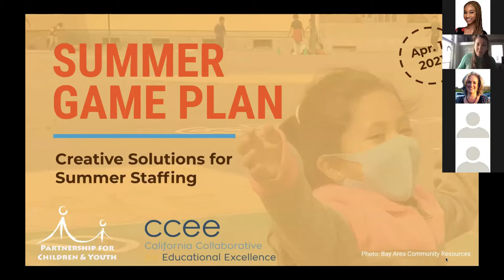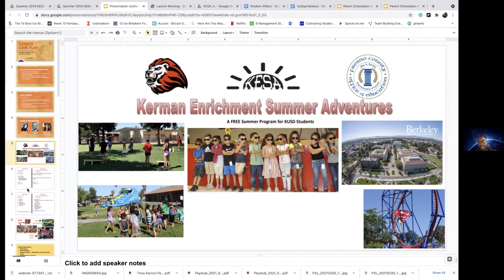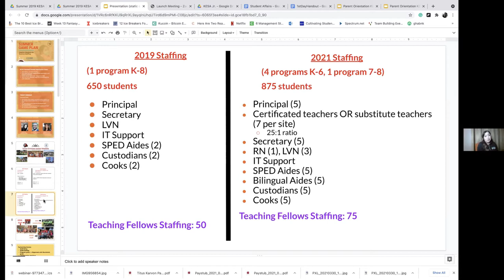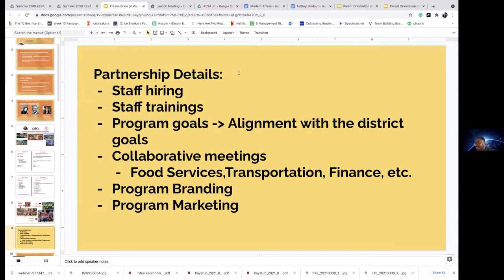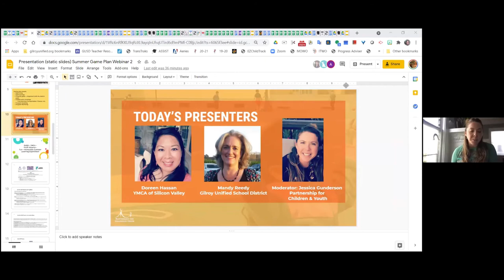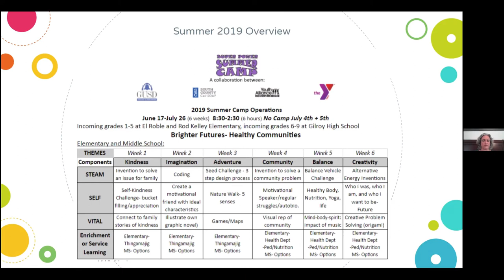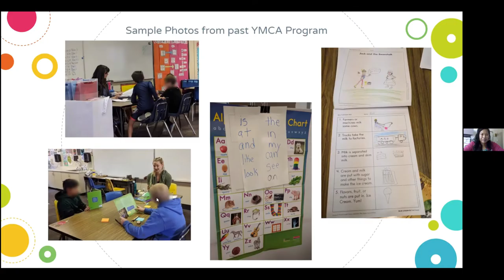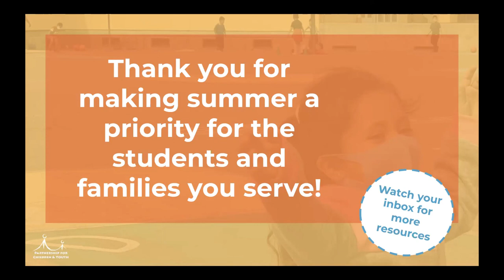Creative Solutions for Summer Staffing (Summer Game Plan 2021 Webinar 2)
Recorded April 1, 2021: The most effective summer learning programs have quality, trained staff who are a mix of expanded learning providers and teachers. Staffing this summer, however, will be challenging due to pandemic burnout and school reopening transitions. Luckily, there are a range of creative staffing models that ensure high-quality staffing while meeting other goals: developing future school leaders, providing more planning and collaboration time, and expanding experience operating blended staffing models.

Learning Goals:
- Get familiar with summer learning staffing models and the variety of roles for teachers and expanded learning staff
- Get advice on summer learning recruitment and training strategies
- Use summer to grow more effective teachers and staff for the school year and beyond

Speakers:
- Amanda Martinez, California Teaching Fellows Foundation
- Titus Karvan, Fresno County Office of Education
- Toshia Foth, Kerman Unified School District
- Doreen Hassan, YMCA of Silicon Valley
- Mandy Reedy, Gilroy Unified School District
- Jessica Gunderson, Partnership for Children & Youth

This is the second webinar in Partnership for Children & Youth's Summer Game Plan webinar series.